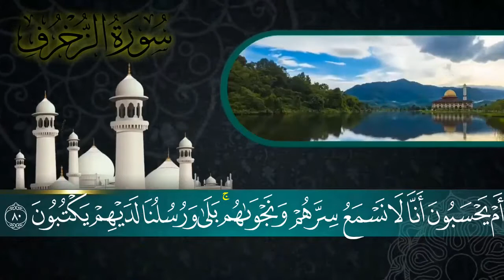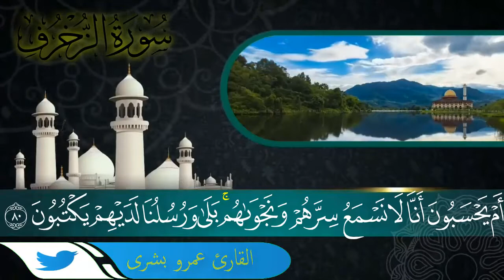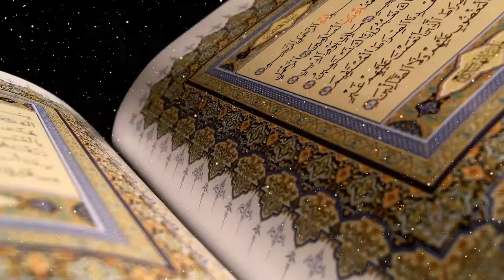تلاوة رائعة بصوت مؤثر💕 🎧❤️من سورة الزخرف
اذا اعجبكم الفيديو لا تبخلو علينا بالاعجاب والاشتراك في القناة تشجيعا لنا لنشر مزيد من التلاوات ان شاء الله
في القناة